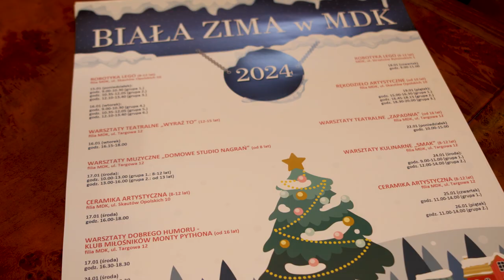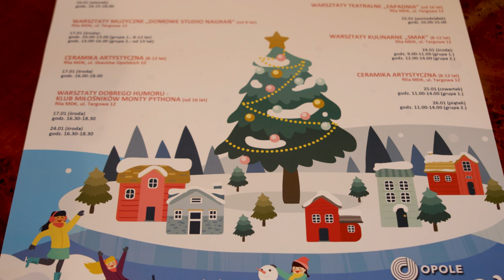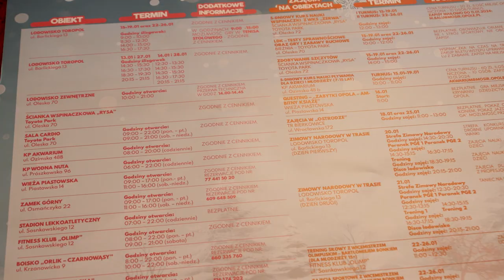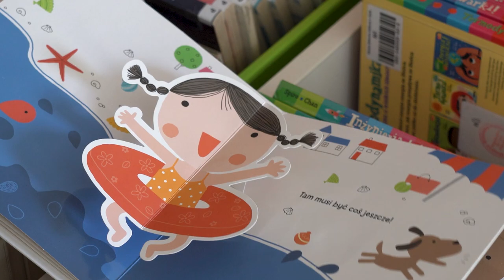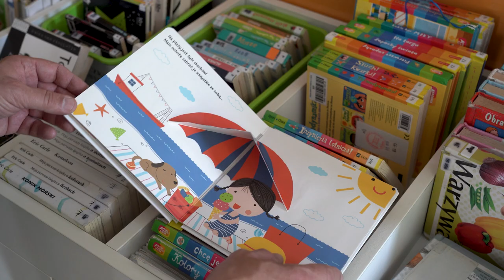Ferie zimowe 2024 - konferencja zapowiadająca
W ferie nie ma nudy! Zadbało o to miasto Opole a konkretnie miejskie placówki kulturalne, edukacyjne, rekreacyjne i sportowe. Dziś poinformowano o feryjnych atrakcjach na specjalnej konferencji prasowej.